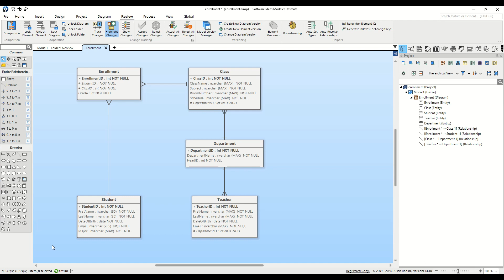Adjusting Relationship Routing in Entity-Relationship Diagram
Welcome to our comprehensive tutorial on optimizing Entity-Relationship Diagrams (ERDs) in Software Ideas Modeler. We'll guide you through the steps of adjusting relationship routing in ERDs to improve visual clarity and organization, ensuring your diagrams are not only accurate but also aesthetically appealing.

What You Will Learn:
- Adjusting entity-relationship diagram entities
- Adjusting relationship locks

Your journey to becoming a diagramming pro starts here!